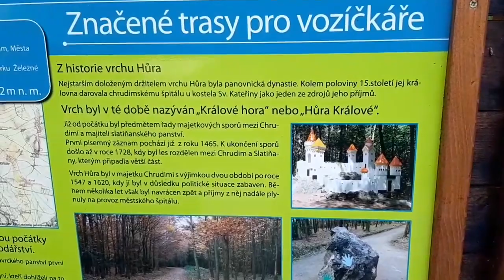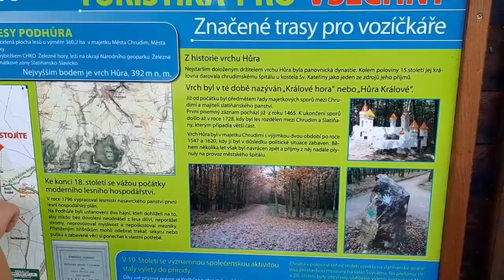Výlet pro děti , Výlet na kočičí hrádek , Výlet Slatiňany , Sem musí každý kdo je malý !